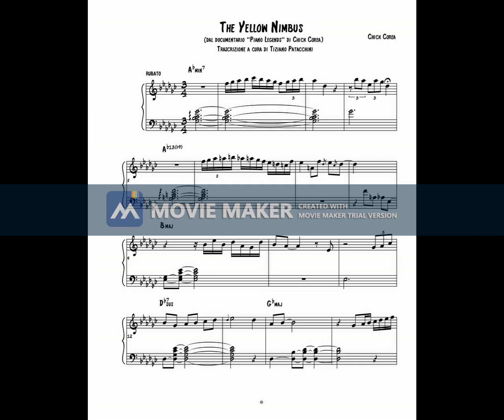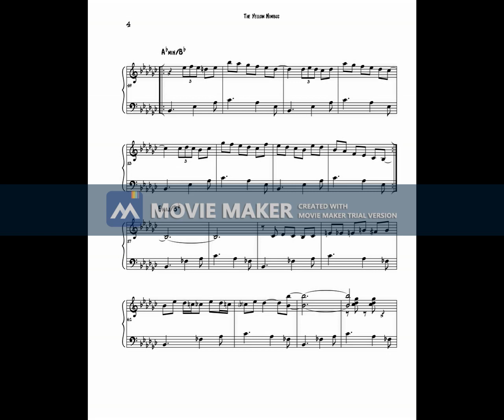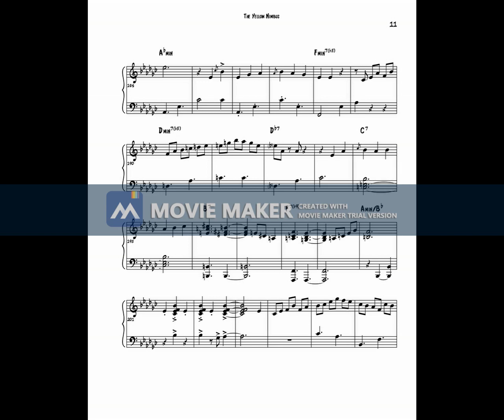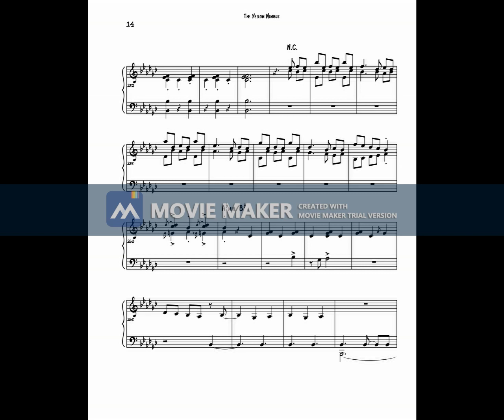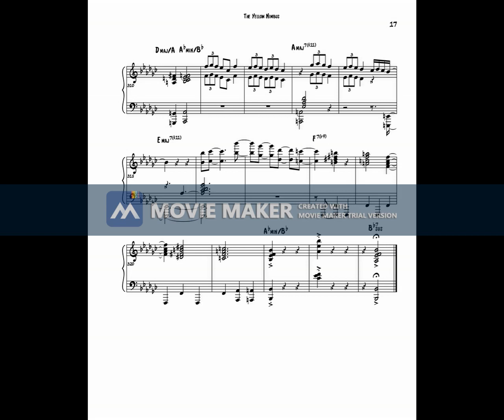The Yellow Nimbus | Chick Corea (Transcription from Piano Legend Pt 7)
Questa trascrizione è stata una sfida ma ha contribuito alla mia crescita musicale. Con questo brano Chick Corea vuole omaggiare una delle figure musicali che più lo ha ispirato, ossia Paco de Lucia (pseudonimo di Fancisco Sanchez Gomez). Il titolo, come più spesso ha dichiarato l'autore, è dovuto al fatto che quando Corea sente suonare De Lucia, vuole immaginarlo con un nimbo sul suo capo, segno che mette in risalto la grande stima per questo artista. Spero che il video vi piaccia e sentitevi liberi di condividerlo.